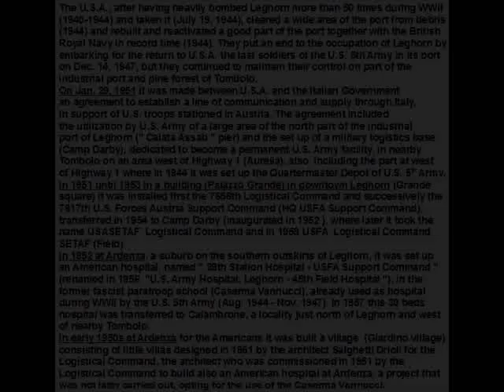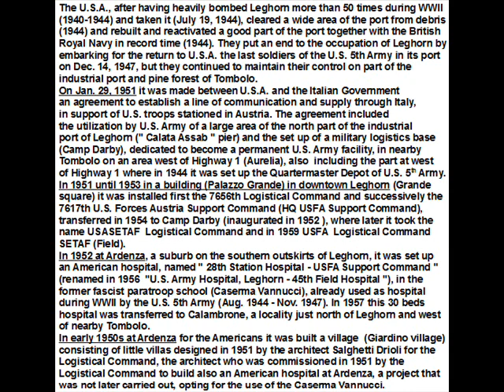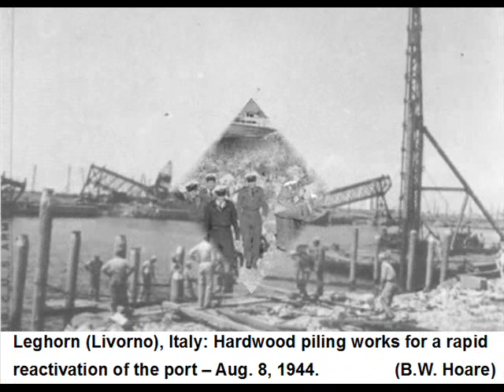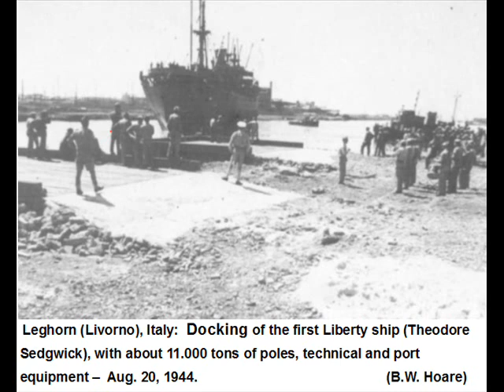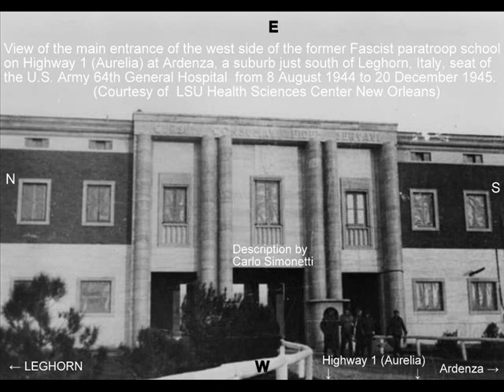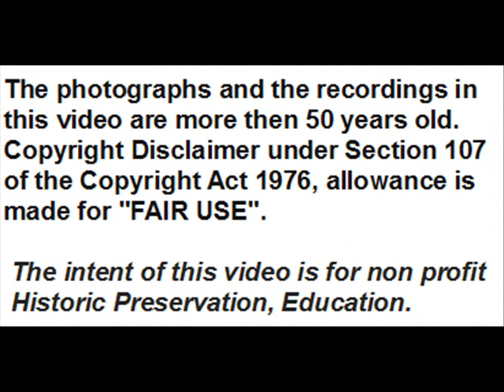The Presence Of The U.S.A. In Leghorn, Tombolo And Calambrone (Italy) In 1950s After WWII.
The U.S.A., after having heavily bombed Leghorn more than 50 times during WWII (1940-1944) and taken it (July 19, 1944), cleared a wide area of the port from ​​debris (1944) and rebuilt and reactivated a good part of the port together with the British Royal Navy in record time (1944). They put an end to the occupation of Leghorn by embarking for the return to U.S.A. the last soldiers of the U.S. 5th Army in its port on Dec. 14, 1947, but they continued to maintain their control on part of the industrial port and pine forest of Tombolo.
On Jan. 29, 1951 was made between U.S.A. and the Italian Government an agreement to establish a line of communication and supply through Italy, in support of U.S. troops stationed in Austria. The agreement included the utilization by U.S. Army of a large area of the north part of the industrial port of Leghorn ('' Calata Assab '' pier) and the set up of a military logistics base (Camp Darby), dedicated to become a permanent U.S. Army facility, in nearby Tombolo on an area west of Highway 1 (Aurelia), also including the part at west of Highway 1 where in 1944 it was set up the Quartermaster Depot of U.S. 5th Army
In 1951 until 1953 in a building (Palazzo Grande) in downtown Leghorn (Grande square) it was installed first the 7656th Logistical Command and successively the 7617th U.S. Forces Austria Support Command (HQ USFA Support Command), transferred in 1954 to Camp Darby (inaugurated in 1952 ), where later it took the name USASETAF Logistical Command and in 1959  USFA Logistical Command SETAF (Field).
In 1952 at Ardenza, a suburb on the southern outskirts of Leghorn, it was set up an American hospital, named '' 28th Station Hospital - USFA Support Command '' (renamed in 1956 ''U.S. Army Hospital, Leghorn - 45th Field Hospital ''), in the former fascist paratroop school (Caserma Vannucci), already used as hospital during WWII by the U.S. 5th Army (Aug. 1944 - Nov. 1947 In 1957 this 30 beds hospital was transferred to Calambrone, a locality just north of Leghorn and west of nearby Tombolo.
In early 1950s at Ardenza for the Americans it was built a village  (''Giardino'' village) consisting of little villas designed in 1951 by the architect Salghetti Drioli for the Logistical Command, the architect who was commissioned in 1951 by the Logistical Command to build also an American hospital at Ardenza, a project that was not later carried out, opting for the use of the Caserma Vannucci .

The tunes in this video are:
02:34  ''Bye Bye Blues'' (Lown-Gray-Bennett-Hamm) - Maj Glenn Miller and the  Army Air Force Training Command Orchestra - Rec. Sept. 1944 -
V-Disc  246A  - Mx.  VP 1325.

04:35  ''Harlem Chapel Chimes''  (Glenn Miller-comp. & arr.) - Dorsey Brothers Orchestra – Rec. N.Y. Febr. 5, 1935 - From ''The Ken Sykora Radio Station-Big Band Show - Glenn Miller Special'' -  Dec. 15, 1981. Unissued.